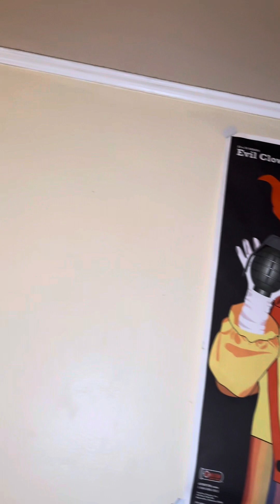Went to a HAUNTED HOUSE!! PART 2